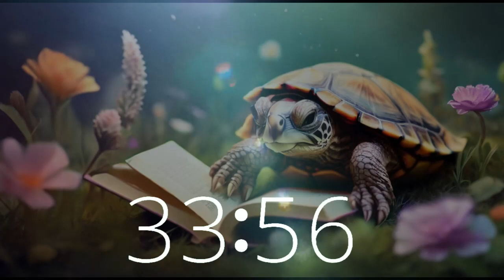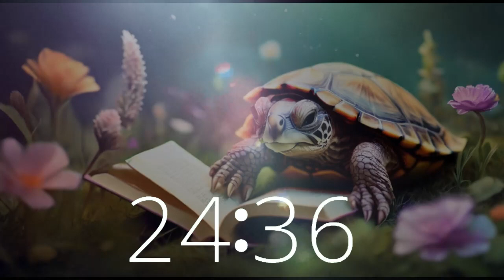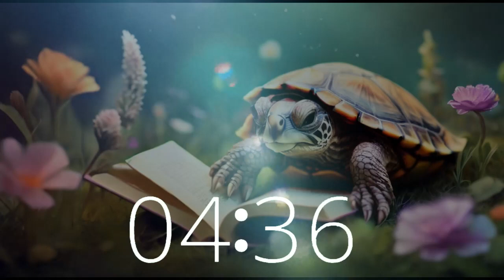Turtle's Tale: California Meadow Lofi with 80s Vibe | 1 Hour 15 Minute Timer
Embark on a serene journey with our wise turtle in a picturesque California meadow, serenaded by soothing lofi tunes with an 80s twist. Let the tranquil ambiance guide you through 1 hour and 15 minutes of productivity, relaxation, or study.
Dive into Techtonic Grooves' vibrant world, where California-style lofi beats foster creativity and focus. Experience our innovative blend of technology and music, designed to elevate your daily activities.